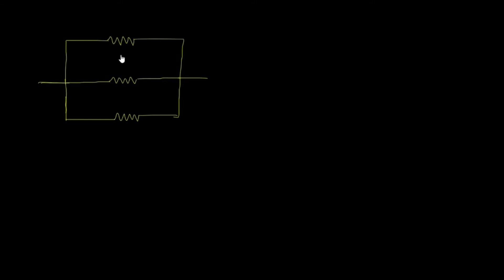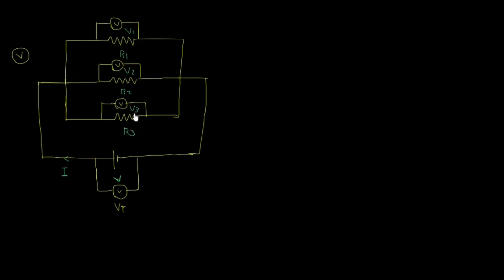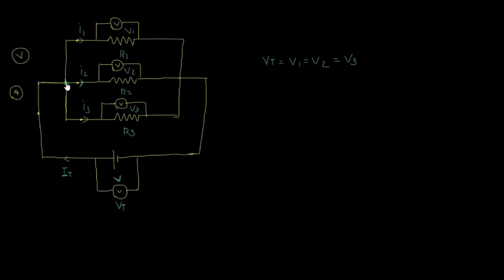Parallel Resistance in Malayalam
This is a class in Malayalam for Electrical and Electronics Engineering and Diploma Students to Understand the combination of parallel resistance.